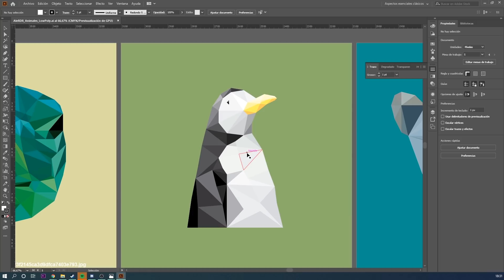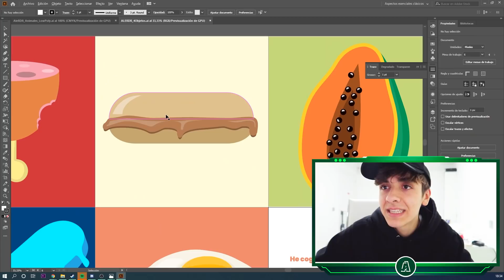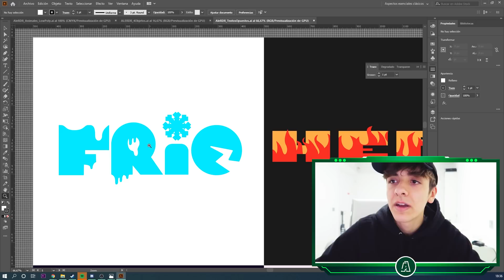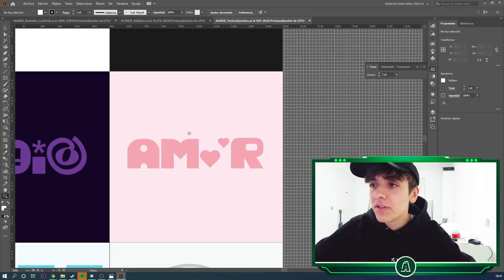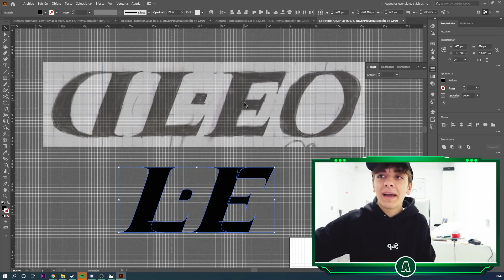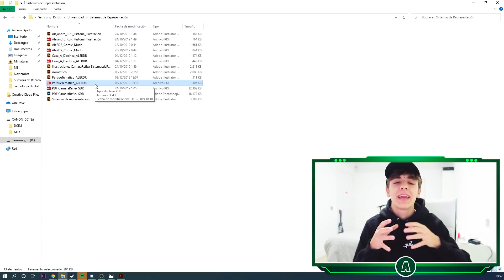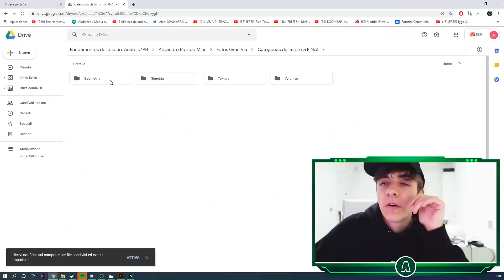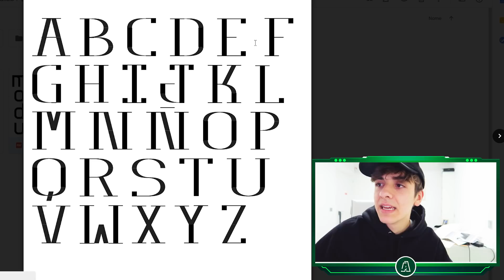Mis DISEÑOS de la UNIVERSIDAD.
Hoy veremos los DISEÑOS que me envían como proyectos de la UNIVERSIDAD.